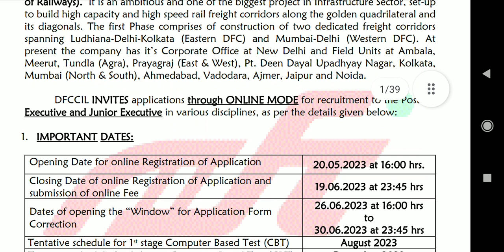DFCCIL INVITES Executive and Junior Executive 19.06.2023